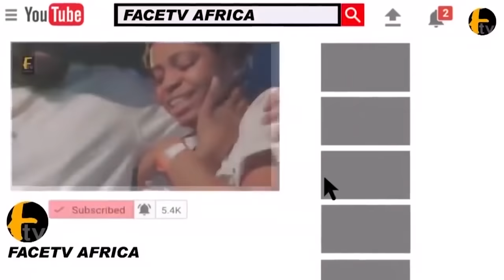HEAR WHAT IYABO OJO,DON JAZZY,ADUNNI ADE,LAEEF ,MERCY MUYIWA ADEMOLA SAY'S ABOUT TOYIN ABRAHAM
HEAR WHAT IYABO OJO,DON JAZZY,ADUNNI ADE,LAEEF ,MERCY MUYIWA ADEMOLA SAY'S ABOUT TOYIN ABRAHAMFace tv Africa Face tv Africa Facetv Africa Face tv AFrica Facetv Africa Facetv Africa and Music face: Real Indigenous Nigerian Music. We profile top performance, top rated Nigerian musicians, legends, events, video musicals and we dish them out to you from a Nigerian point of view.